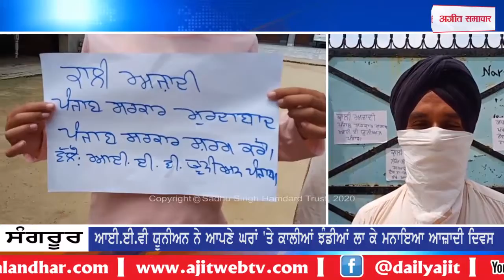ਕਾਲੇ ਦਿਵਸ ਦੇ ਰੂਪ 'ਚ ਮਨਾਇਆ ਗਿਆ ਆਜ਼ਾਦੀ ਦਿਵਸ